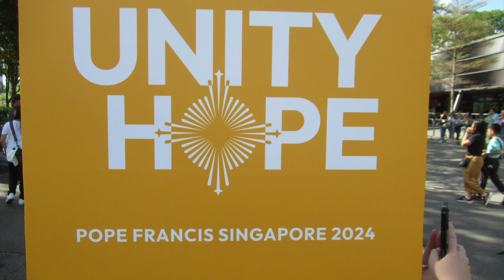Singapore, An Evening Walk @ National Stadium Kallang, Pope Francis, 12 September 2024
National Stadium Kallang is a multi-purpose stadium of 55,000-seat with a retractable roof.